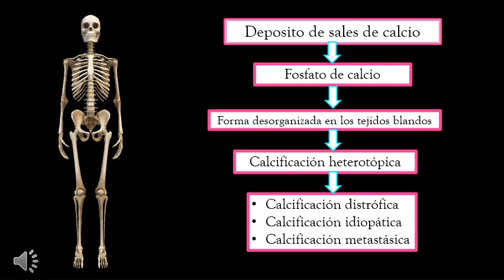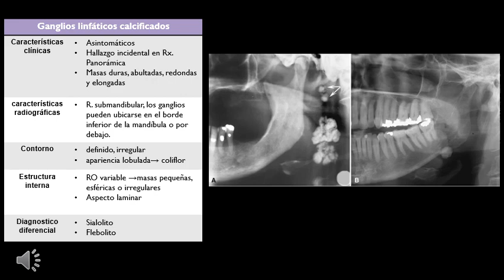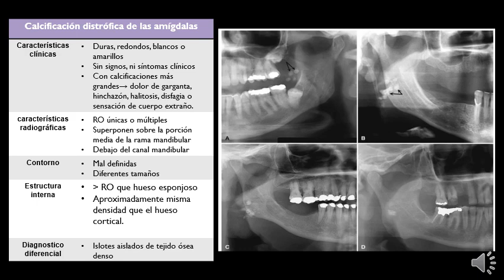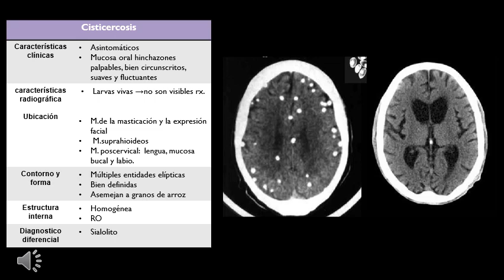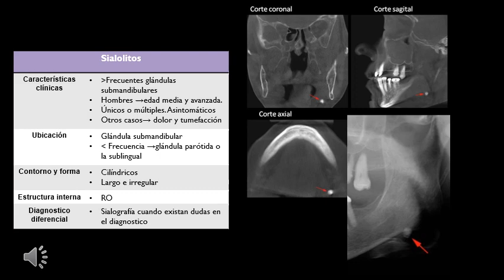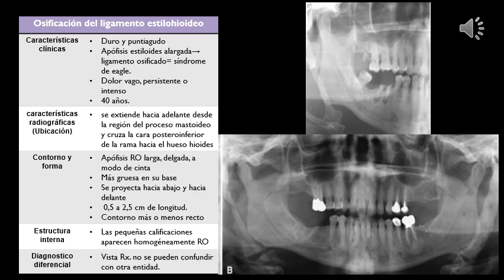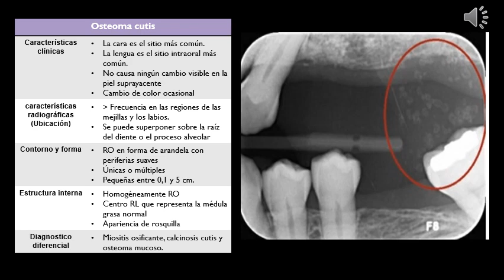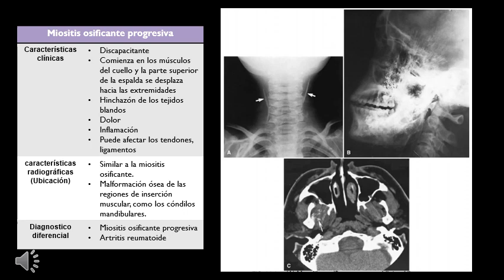calcificacion y osificacion de los tejidos blandos